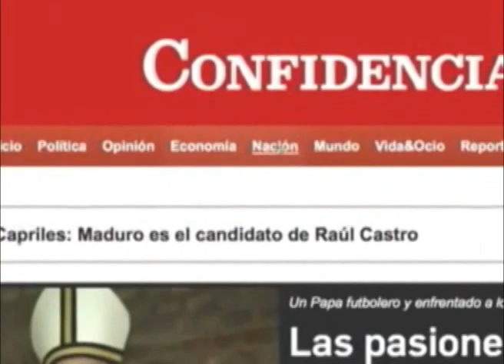Julio Francisco Báez alerta sobre caida de IR y reta a un debate tributario